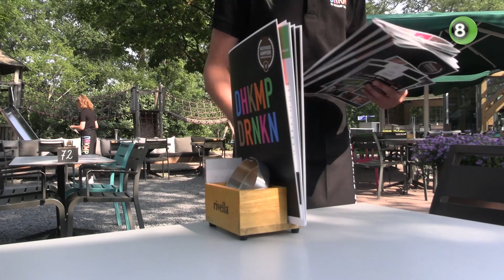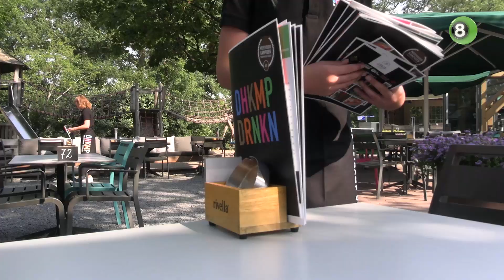Gemotiveerde tieners aan de slag in de horeca bij De Heikamp in Ruurlo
Op je veertiende al werken in de horeca, het is iets wat je niet veel ziet bij een horecazaak, maar bij pannenkoekenhuis De Heikamp in Ruurlo mag het. Daar zijn Danique en Isabelle ’s ochtends al in alle vroegte aan het werk als onderdeel van De Heikamp Academy voor gemotiveerde tieners.